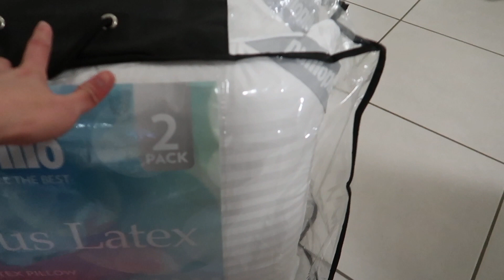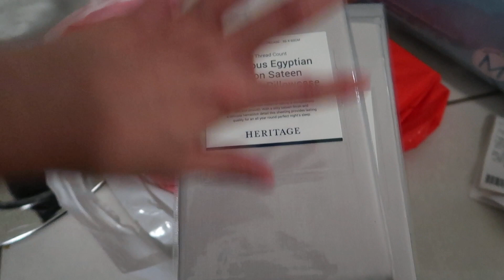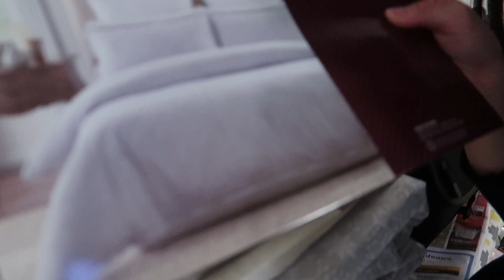KEMANA AJA KOK MENGHILANG ?! | SEDIKIT HAUL DR MYER | Its Flair'sLife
Vlogging Camera: S Canon G7x Mark ii

Editing app: Imovie

Opening song (daily vlogs): Avicii - What would i change it to

ANGELICA FLAIR

XOXO ♡
Cheers🍻